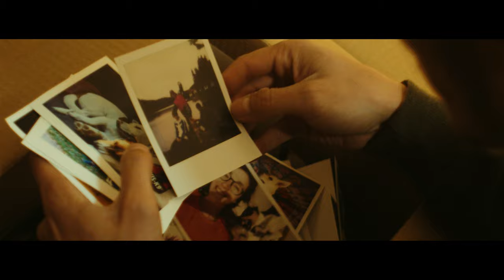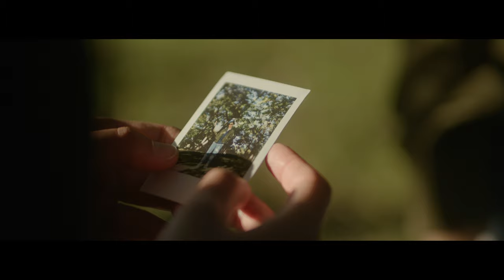hug or handshake - Natural Phenomena (Official Video | Episode 1)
'Natural Phenomena' is the first episode of an interactive music video series developed by handplayed productions for hug or handshake's album 'Once Upon a Pink Sedan'.

Music producer: Monyx (Simeon Lozanov)
Recording and mixing: Monyx (Simeon Lozanov)
Mastering: Sterling Sound - Greg Calbi

Cast: Maria Sotirova, Petar Trifonov
Director: Ivan Botev
Script: Ivan Botev
DOP: Aleksander Kartsov
Production Designers: Ketty Marinova
Art Department Assistant: Alexander Vasilev
Stylist: Mirela Vassileva
Styling Assistant: Katrin Dimitrova
First AD: Bozhidar Peychev
Second AD / Script Supervisor: Leda Dragieva
Camera Assistant: Nicola Atanasov
Casting: handplayed
Producers: Virginia Venkova, Angel Ivanov (handplayed)
Editors: Ivan Botev, Nicola Atanasov
Grading: Nicola Atanasov

Special thanks to: handplayed, Skapto

The project is realized with the financial support of National Cultural Fund